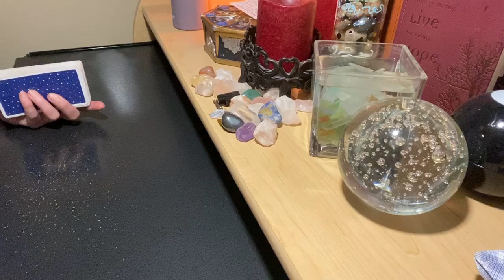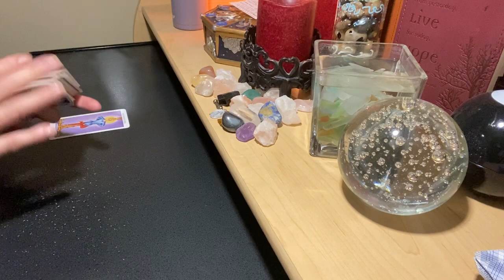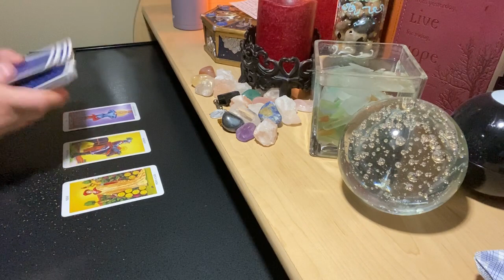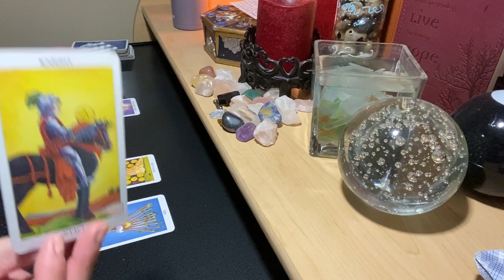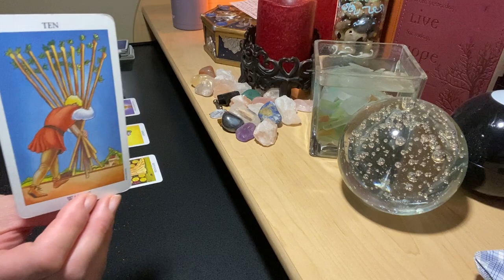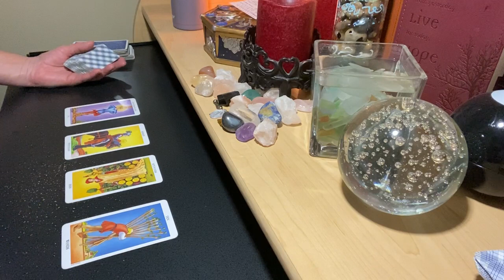2023 CAPRICORN SUN | GEMINI MOON #116